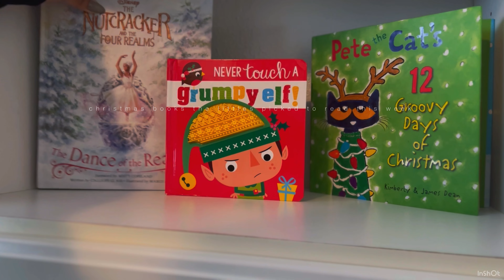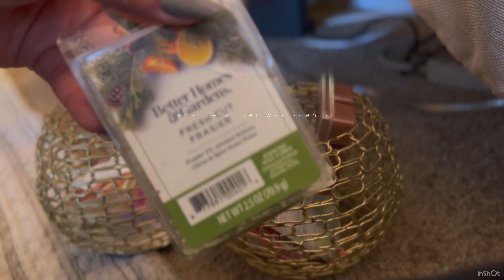WEEKLY VLOG || CLEAN WITH ME | BACK WORKING OUT | ITS THE CONSISTENCY FOR ME| THE LIFE OF BRITTNEYD.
I hope you enjoyed this video ☺️.We still at it ova here, with the consistent content 💁🏽‍♀️. We chillin once again enjoying each and every day. If your not part of the family what are you waiting for?! Todays the day!!!
 -xoxo, BrittneyD. ❤️